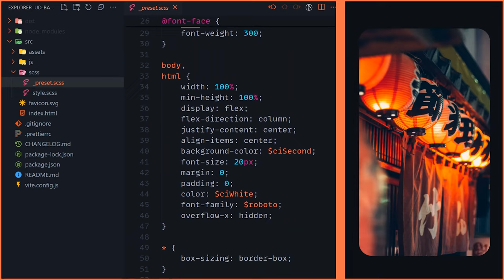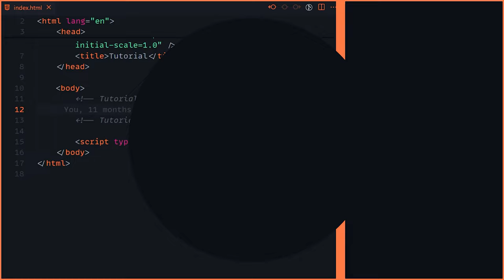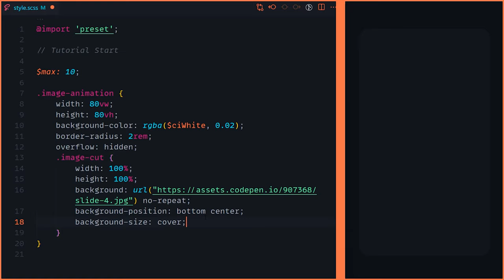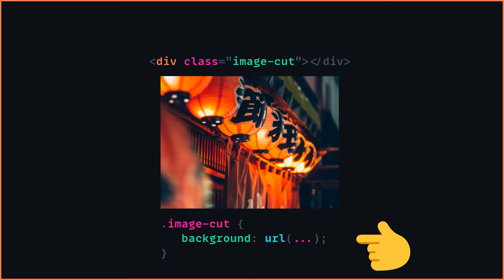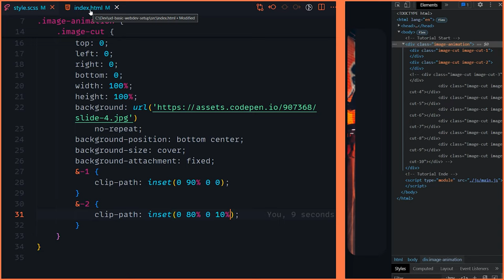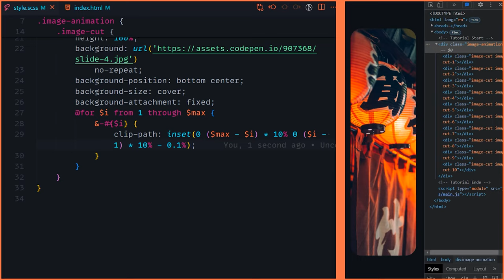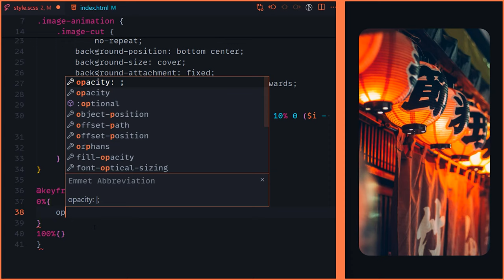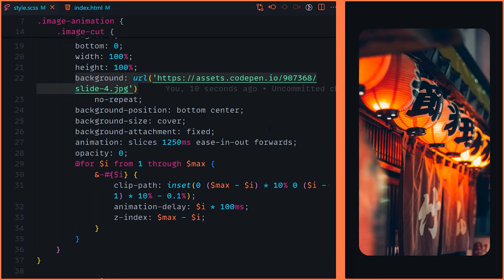Nutzt du diese CSS Animation schon? Beeindrucke jeden in wenigen Minuten! [Tutorial/DE]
Diese CSS Animation begeistert jeden weil sie nach so viel Arbeit us komplexem JavaScript aussieht. Aber in Wahrheit sind es nur wenige Zeilen CSS die jeder einfach nachmachen und für sein Projekt anpassen kann.

Kapitel:
00:00 Demo
00:10 Setup
00:52 Unser Plan
02:04 Basic HTML
02:47 Bild erzeugen
05:02 CSS Slice
05:56 CSS Magic
09:59 Animation Fun
12:58 Ende